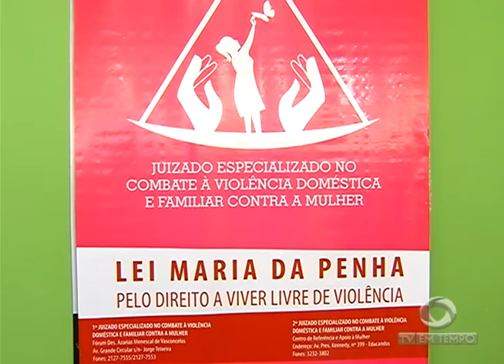BOLETIM EM TEMPO - NOITE (15.08.2016)